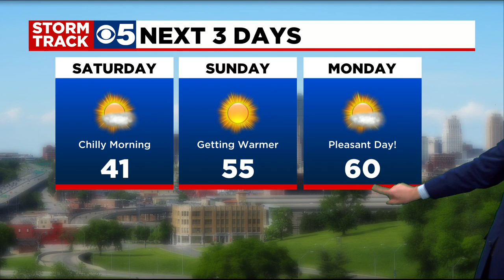KCTV5 News Update: February 26, 2022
The Shawnee Police Department on Friday arrested a woman who lived at the house where an infant was killed in a fire earlier in February.